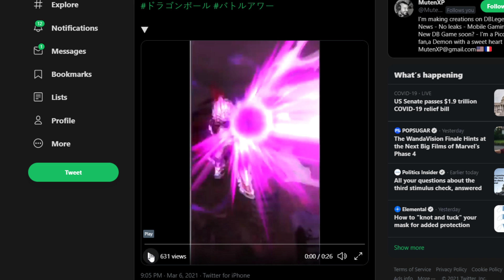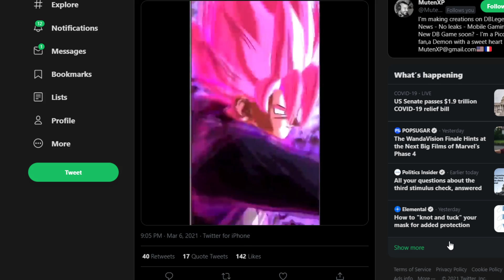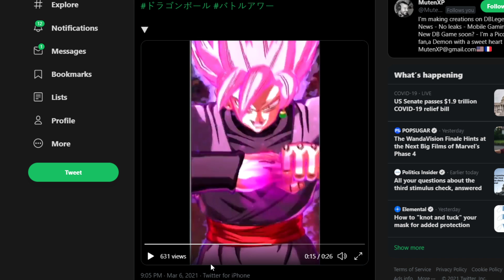LEGENDARY FINISH GOKU BLACK ROSE COMING TO DRAGON BALL LEGENDS